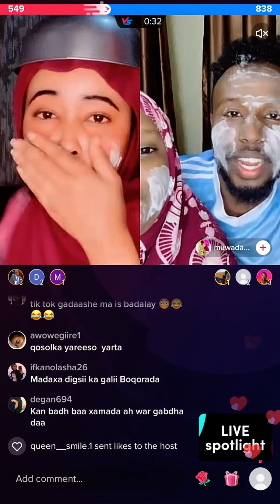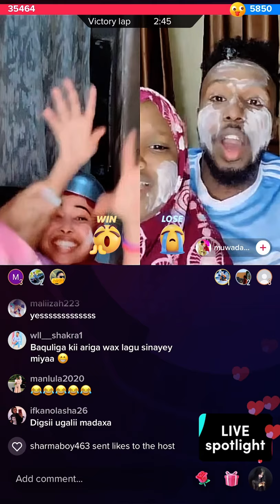Boqorada Stelka & Muwada Abshir Game Adag Qosol Badan Funny